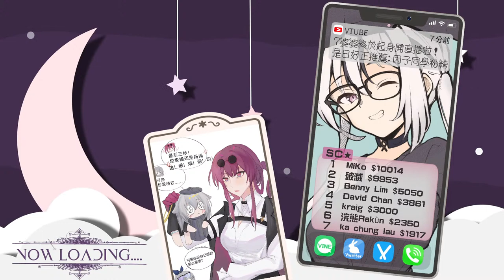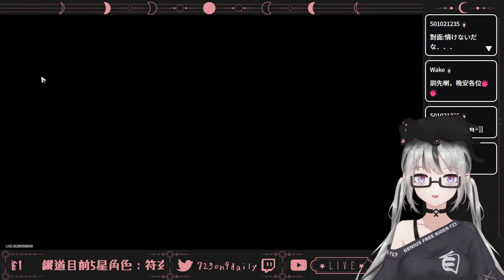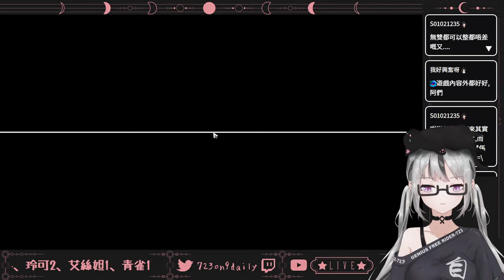【live】崩壞星穹鐵道｜仙舟羅浮速通中｜被逼加班！傻女723本來今天休息但系統不讓？現在五星角色有符玄傑哥鴨鴨姫子！主C要抽誰好呢？【香港Vtuber／Honkai Star Rail】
🏳️JOIN MEMBERSHIP HERE 課金會員

🏳️Today's Stream
這期來：打棒球囉～
參演：圍在一起看熱鬧的7班長和同學仔們

🏳️Viewer Guidelines
Please be a high-quality audience, thank you!
請做一個有素質的觀眾謝謝！

🏳️About 723
Greetings. I'm 723 or just call me Nana. I'm now a part-time vtuber and my real occupation is a NEET witch. My dream is becoming a millionairess. Please enjoy talking and playing game with me.
個人勢香港Vtuber（兼職）正職是究極專業家裡蹲😎 主玩遊戲（偶爾雜談唱歌）夢想是成為包租婆，躺平月入百萬！